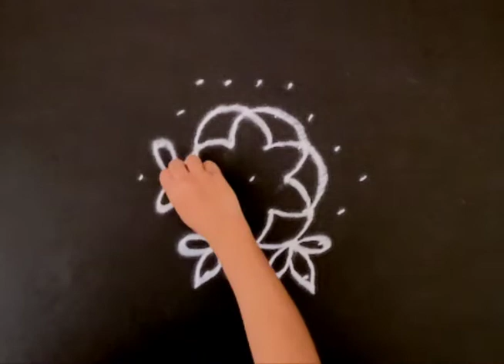December 11, 2022 new easy design